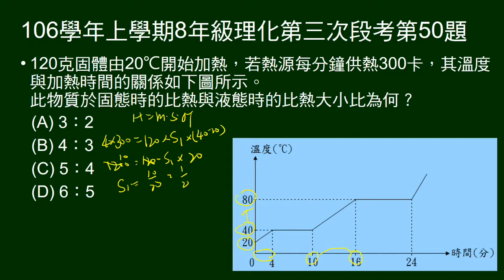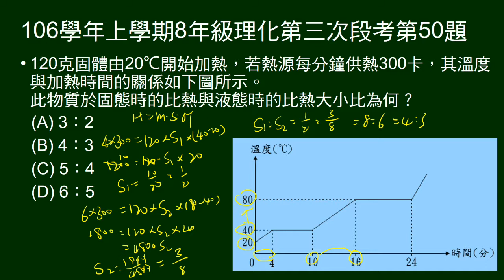106學年上8年級理化三段第50題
49～50題題組：
熱源每分鐘供熱300卡，120克固體由20度開始加熱，給時間與溫度的加熱曲線圖（含熔化、沸騰）。
第50題問固態與液態時的比熱比。